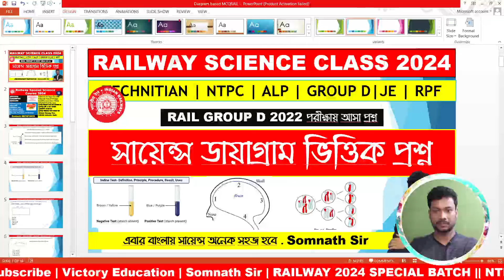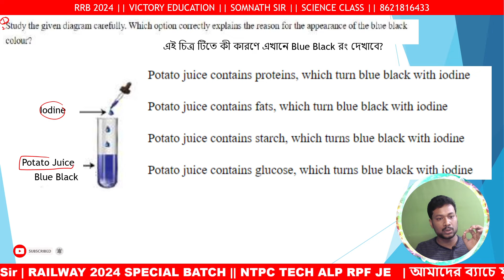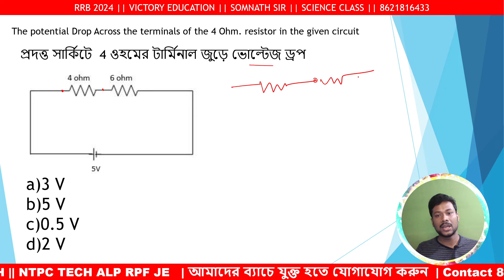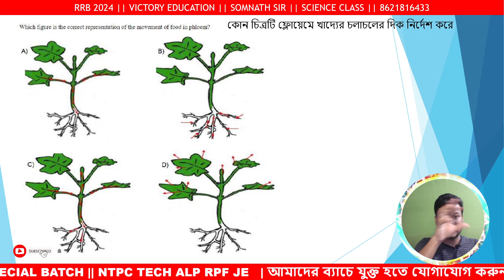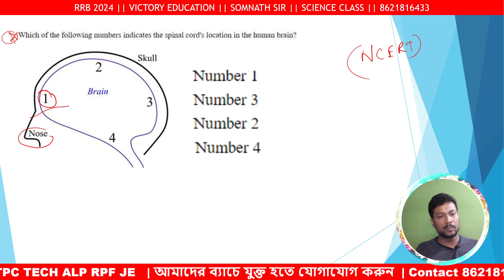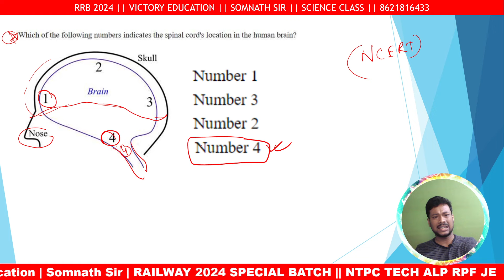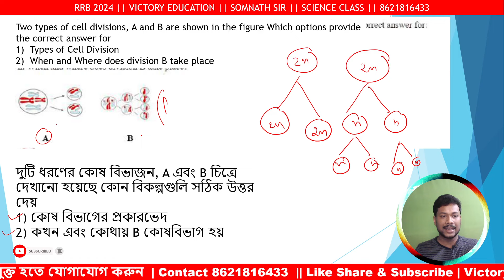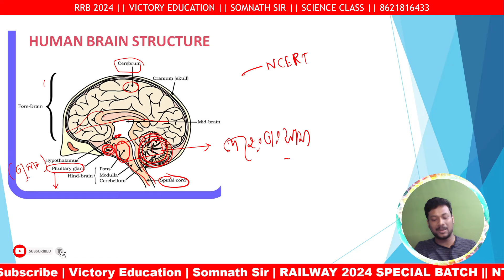রেল সায়েন্স ডায়াগ্রাম MCQ || RRB 2024 || Diagram Based Previous Years Question || Somnath Sir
Railway Science Class in Bengali
Railway Science MCQ Class
Railway Special Short Science TRICK
Railway Special Science Best Course
Railway Special Somnath Sir Class
Victory Education Science Class Somnath Sir
Human Digestive System in Bengali MCQ
Railway Previous Year MCQ Shift Wise
RRB Group D 2022 All Shift Wise Science MCQ Analysis
RRB NTPC 2022 Shift Wise PYQ
Hard Shift RRB Science MCQ with Proper Explained
NCERT Science Composition for RRB 2024
RRB 2024 Best class Science
RRB 2024 Science Preparation
NCERT Theory Class:

 • আলোর প্রতিফলন ও দর্পণ || Part 2 || NC...
NCERT Theory BIOLOGY Class:

 • মানুষের পাচনতন্ত্র ।| Revision MCQ Cl...
Victory Education Special Science Course
By
Somnath Sir [ 5 Years Experience in Teaching]
Contents:
1) Science PCB Fundamental Zero to Hero Class
2) Conceptual All Numerical
3) NCERT Based Special Notes
4) All Previous Year Question Compile with Smart Class
5) Doubt Clearing Session